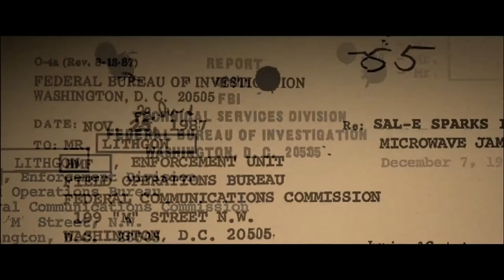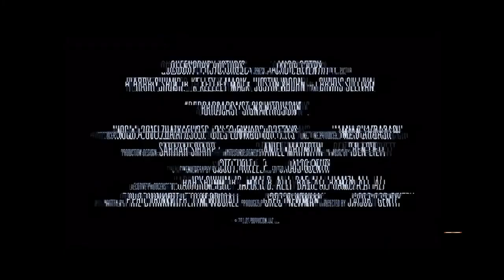BROADCAST SIGNAL INTRUSION Official Trailer 2021,Harry Shum Jr., Kelley Mack, Crime, Horror